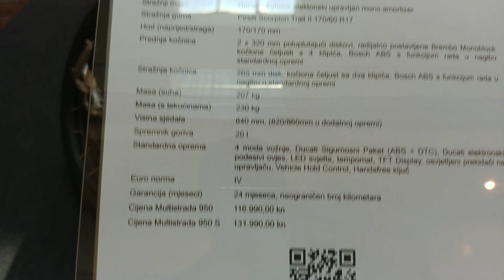Moto Show Zagreb, Ducati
West Gate